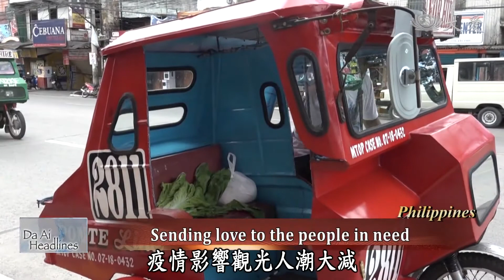【Da Ai Phil News】20200412 Sending Love to the People in Need